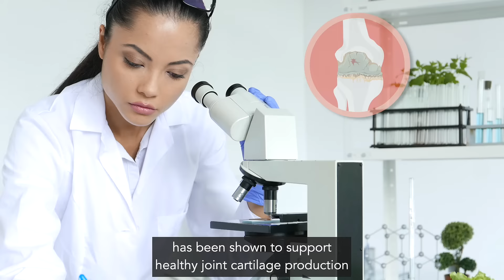Glucosamine Sulfate 1500 One-A-Day Supplement by Blackmores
Blackmores Glucosamine Sulfate 1500 One-A-Day has been formulated to relieve the symptoms of mild arthritis including mild joint aches and pains, maintain joint mobility and flexibility. It also supports healthy joint cartilage growth and maintains joint health. It contains a sustainably sourced, form of non-GMO glucosamine sulfate (Glucosagreen®).